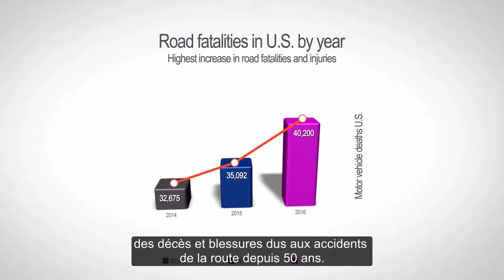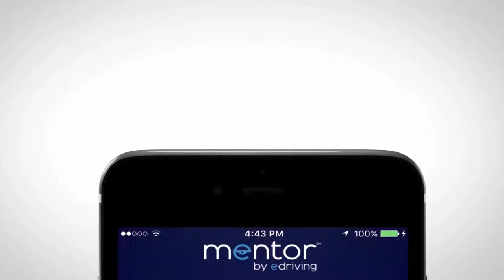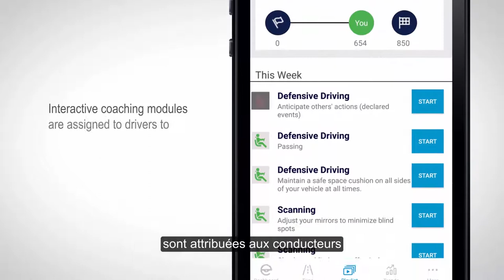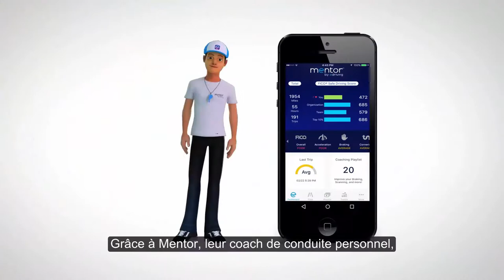Mentor par eDriving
Mentor est la première solution télématique en boucle fermée pour smartphone proposant en exclusivité le score de conduite sûre FICO®. Mentor est le seul programme de conduite sûre à fournir plus qu'un simple score. La solution en boucle fermée évalue et note les comportements de conduite sur une période donnée, puis propose des modules de formation courts et attrayants permettant aux conducteurs d'améliorer leurs points faibles. Son modèle d'amélioration continue se fonde sur un accompagnement personnalisé en fonction des besoins de chaque conducteur. eDriving a forgé un partenariat avec FICO®, pionnier de l'analyse prédictive et de la science des données, afin d'élaborer un outil révolutionnaire de prédiction des risques qui devrait devenir une norme en la matière : le score de conduite sûre FICO®.

Prudence au volant

L'équipe de Mentor par eDriving